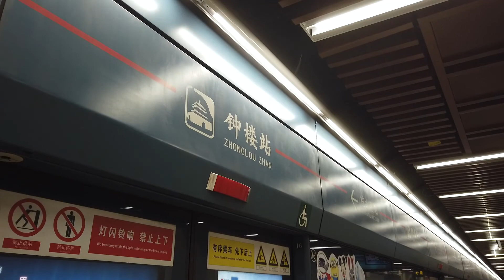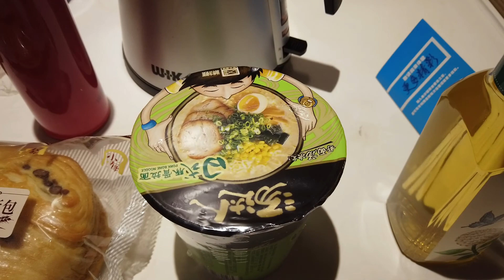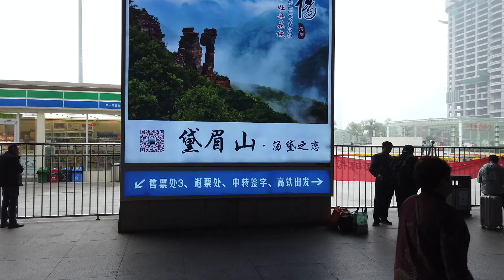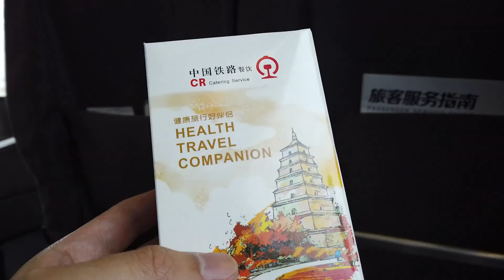西安②: 旧市街と回民街、高速鉄道で華山北駅へ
城壁内の旧市街とイスラム教徒多く住む回民街を巡ります。
西安北駅から高速鉄道に乗り、華山北駅に向かいます。

旅行時期:
2019年10月11～14日 (本動画 12～13日)

チャプター:
0:00 永寧門
0:27 鐘楼駅
1:00 回民街
2:43 大唐不夜城
5:10 西安北駅